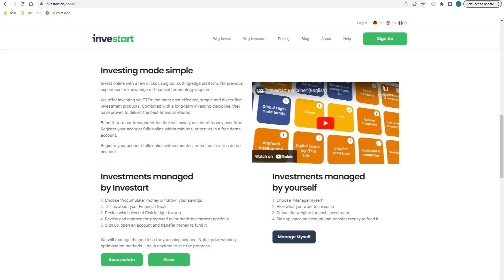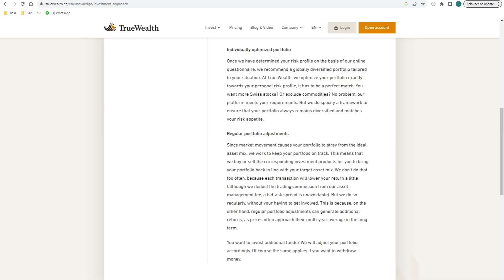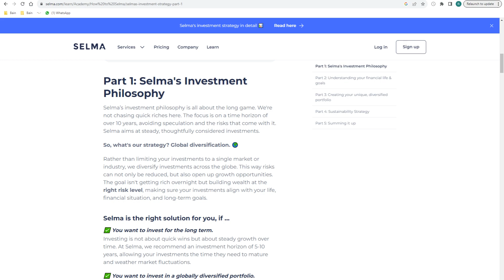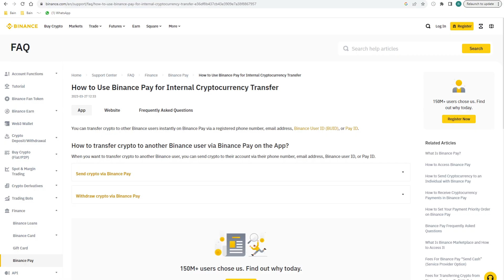Swiss banking part 3 | investing: Inyova, Investart, Selma, True Wealth and more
Today's video is part 3 of "Swiss banking", investing in Switzerland. We describe in detail the 6 platforms we are using/ have used for investing (incl. advantages, disadvantages, and how Hur & I use them) and mention a few other platforms you might consider.

*InYova reference code (CHF 120 welcome gift for you): KMF4AN
*True Wealth reference link (0.25% wealth management fees for 1 year for you)
*Revolut reference link (free Revolut card for you):
*Neon reference code (CHF 10 welcome gift for you): KMF4AN

00:34 InYova
03:55  Investart
07:05 True Wealth
10:03 Selma
12:24 Revolut
14:19 Binance
15:23 Other platforms (Kraken, Neon, Swissquote, Interactive Brokers)